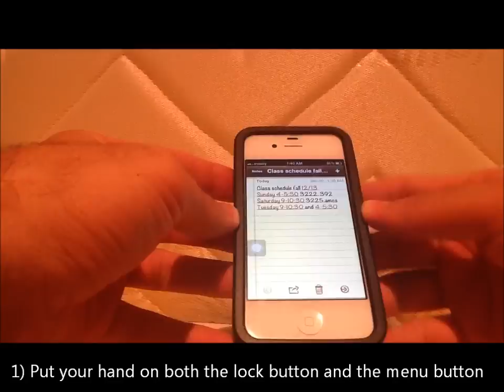iPhone: How to take a Print Screen on iPhone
Take a print screen on iphone and save it as an image

***How to write Arabic + Hidden Arabic Letters